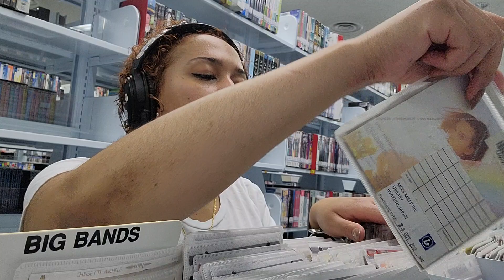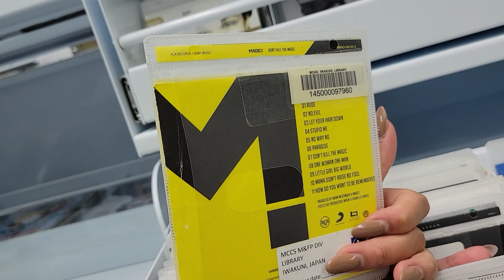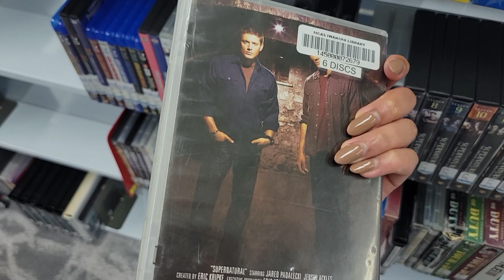Destination: Library (Spring Vlog Ep#7)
*Audio is low due to the location.

Don't underestimate the importance of your local Library 🥰